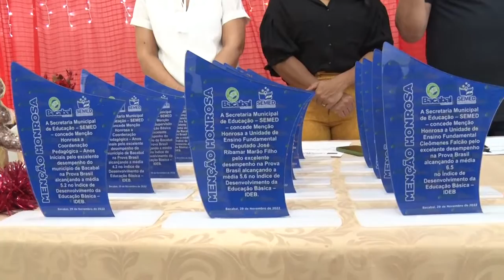MAT RAY LIMA PREFEITURA DE BACABAL PREMIA GESTORES ESCOLARES 29 11 22